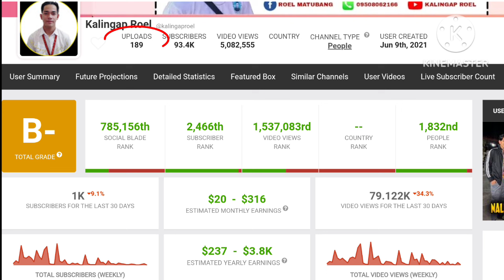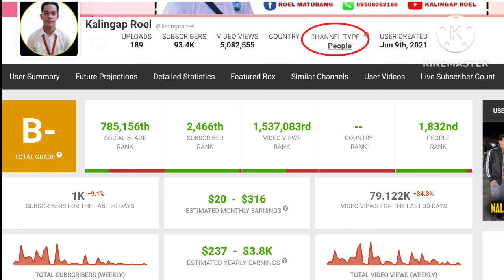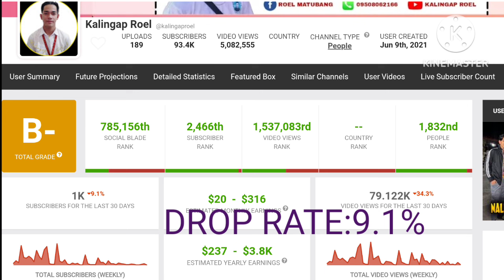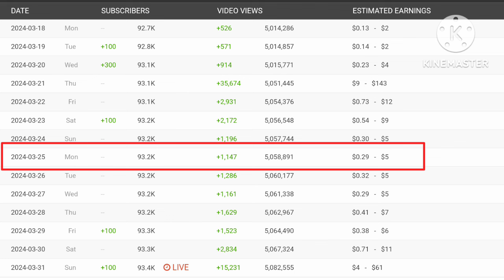KALINGAP ROEL,ITO NA PALA LATEST UPDATE SALARY NYA SA YOUTUBE 2024.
KALINGAP ROEL LATEST UPDATE SALARY
KALINGAP TEAM LATEST UPDATE SALARY
ROEL OF MALALAG LATEST UPDATE SALARY
ROCHELLE LOVE TEAM LATEST UPDATE SALARY
KALINGAP ROEL LATEST VLOG
KALINGAP TEAM LATEST VLOG
ROCHELLE LOVE TEAM LATEST VLOG
ROEL OF MALALAG LATEST VLOG
KALINGAP ROEL LATEST UPLOAD
ROCHELLE LOVE TEAM LATEST UPLOAD
KALINGAP TEAM LATEST UPLOAD
ROEL OF MALALAG LATEST UPLOAD